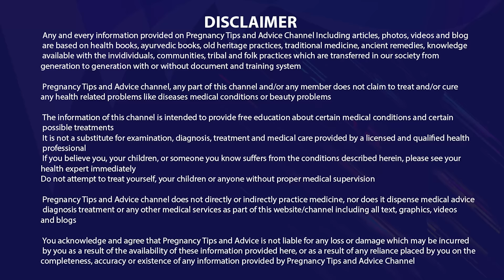Pregnancy me gora bacha hone ke liye kya khana chahiye | How to get fair skin baby during pregnancy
Pregnancy me gora bacha hone ke liye kya khana chahiye | How to get fair skin baby during pregnancy in hindi  - Har pregnant mahila chahti hai ki uska bacha gora aur smart paida ho aise me ye janna ki pregnancy me gora bacha hone ke liye kya khana chahiye bahut jaruri hai to aaj ki is video me hum baat karenge ki how to get fair skin baby during pregnancy in hindi to is video ko jarur dekhein